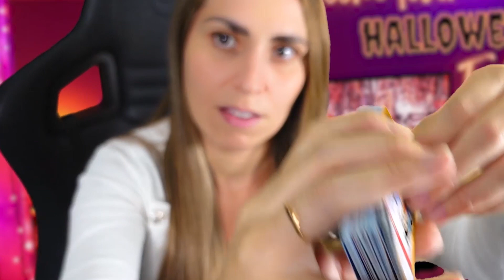ASMR FR ❤️ MULTI DÉCLENCHEURS (TAPPING, SCRATCHING) NO TALKING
Nouvelle vidéo ASMR FR ❤️ MULTI DÉCLENCHEURS (TAPPING, SCRATCHING) NO TALKING ! ASMR FR de Stella

Salut les loulous aujourd'hui vidéo ASMR fr ou Je te détends avec d'intense bruit de bouche pour plus de frissons. ASMR FRANCAIS MULTI DÉCLENCHEUR PROCHE DU MICRO !ASMR FR ❤️ MULTI DÉCLENCHEURS (TAPPING, SCRATCHING) NO TALKING  ASMR FR

Comme tous les soirs , on se retrouve pour une nouvelle vidéo ASMR 100% relaxation. Vidéo ASMR pour dormir des bruit de bouche ainsi que d'autre bruit relaxant.

J'ai déniché des déclencheurs qui font dormir instantanément .. il fallait que je vous les montre !
J'espère vous avoir endormis !
Gros bisousss,
Stella ❤

⚠️ Si tu apprécies ce que je fais et si tu veux me soutenir, abonne-toi en cliquant sur "s'abonner" et active les notifications en cliquant sur la cloche pour ne rater aucune vidéo 🔔

✨ Qui suis-je ? ✨

Stella 🤓
J'ai 29 ans 👩🏽
J'écoute de l'ASMR depuis 3 ans 👂🏼

SI TU AS LU JUSQU'ICI COMMENTE : teamstella avec un cœur :)

⚠️🔍📄Je tiens à avertir que les commentaires méchants, insultants et discriminatoires seront supprimés ainsi que leurs auteurs bloqués de la section commentaire.  Le but est pas de se prendre la tête mais de se  détendre.. A bon entendeur...

asmr emoji challenge
asmr eating
asmr for sleep
asmr tapping
asmr roleplay
tingles
asmr sleep
blue yeti
asmr
asmr tingles
asmr français
asmr fr
french
asmr pour dormir
asmr massage
challenge tik tok
asmr emoji challenge tik tok
asmr emoji challenge tiktok
asmr video
asmr no talking
asmr glow
no talking asmr
asmr bruits bouche
asmr bruit de main
asmr bruit de bouche inaudible
asmr challenge emoji
video relaxante
asmr relaxation
asmr detente

Nouvelle vidéo ASMR FR ❤️ MULTI DÉCLENCHEURS (TAPPING, SCRATCHING) NO TALKING français de Stella